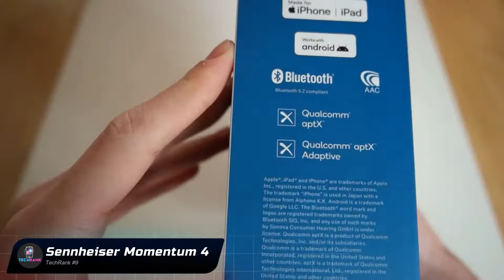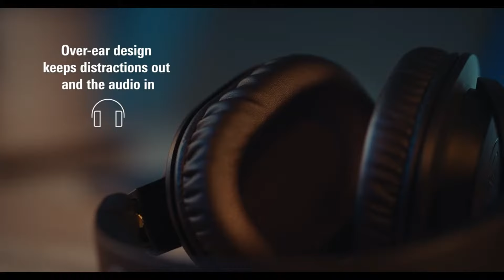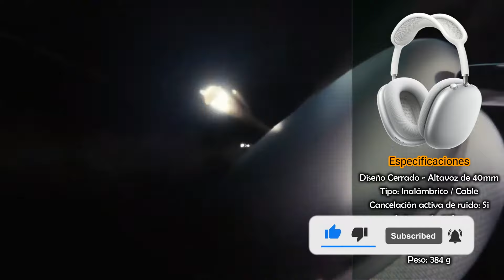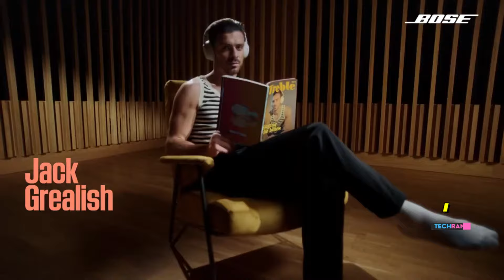TOP Mejores Audifonos de Diadema [2024] 🚀 TOP Mejores Audifonos Inalambricos 🥇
Si te gusta la musica y quieres unos audifonos pero aun no te has decidido por unos te vamos a ayudar con nuesro Top Mejores Audifonos de Diadema 2024.

Aquí una lista con cada uno de las Audifonos que forman parte del Top Mejores Auriculares de Diadema 2024:
10. JLab JBuds Lux ANC
9. Sennheiser Momentum 4
8. Anker Soundcore Space Q45
7. Bowers & Wilkins Px7 S2e
6. Audio-Technica ATH-M20xBT
5. Apple Airpods Max
4. Sony WH-CH720N
3. Sennheiser HD 800 S
2. Sony WH-1000XM5
Beyerdynamic DT 700 Pro X
Focal Bathys
Sonos Ace
1. Bose QuietComfort Ultra

Los audífonos inalambricos de la actualidad no solo gozan de excelente batería y comodidad, sino que emplean tecnologías de primera como cancelación activa de ruido, conectividad inalámbrica de baja latencia, asistentes de voz incorporados y controles inteligentes e intuitivos. Asimismo los mejores audifonos de cable aprovechan una conexion analogica con la que mejorar la latencia y tener acceso a formatos de audio mas avanzados para conseguir reproducir una escena sonora de mayor fidelidad e inmersion.

Su principal característica por supuesto la brinda la calidad de su sonido, tanto en potencia como en su capacidad de reproducir tonos en un amplio rango de frecuencias sin compresión ni interferencias.
Ademas de ello, la calidad del diseño y sus materiales asi como su capacidad de batería conforman puntos importantes en la capacidad general del sistema. Los mejores audífonos de casco inalambricos 2024 son equipos que logran juntar cada una de estas características y garantizar un nivel increíble en cada departamento para convertirse en equipos completos, accesibles y de gran calidad precio.

Aviso Legal: Algunos de los enlaces en la descripción del video son enlaces de afiliados, que significa que al concretar una compra por medio de estos enlaces recibimos una pequeña comisión sin costo adicional para ti

00:00 - Intro
00:44 - . JLab JBuds Lux ANC
01:33 - Sennheiser Momentum 4
02:41 - Anker Soundcore Space Q45
03:41 - Bowers & Wilkins Px7 S2e
04:29 - Audio-Technica ATH-M20xBT
05:11 - Apple Airpods Max
06:14 - Sony WH-CH720N
07:00 - Sennheiser HD 800 S
08:12 - Sony WH-1000XM5
09:54 - Bonus
11:10 - Bose QuietComfort Ultra